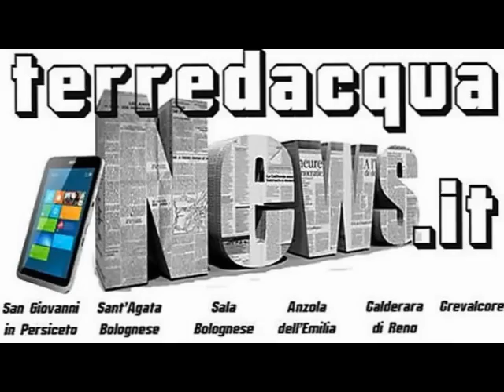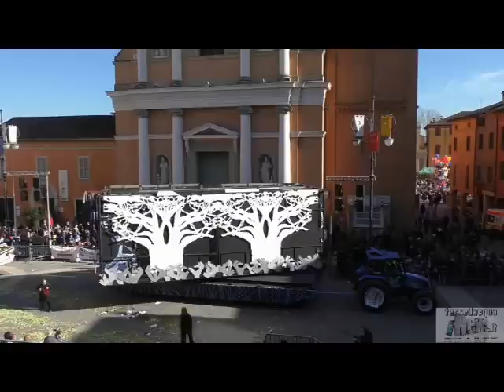Il Carnevale di Persiceto 2016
21-02-16 - SAN GIOVANNI IN PERSICETO - La prima giornata dello storico carnevale di Persiceto con il discorso di re Bertoldo e TUTTI gli spilli delle società, pronte ad aggiudicarsi l'ambito primo posto.
NOTE: per motivi di copyright l'autore è stato costretto a rimuovere le musiche originali di alcuni spilli e a sostituirle con brani free royalty. In altri spilli, in cui il parlato era predominante e fondamentale, sono state lasciate le canzoni.